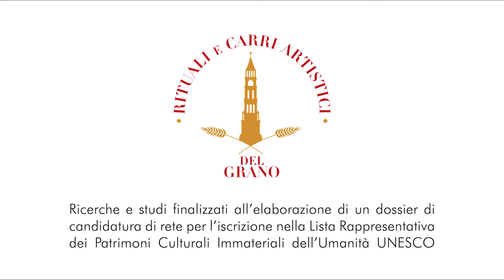Umberto Colantuono, vicesindaco esperto del Giglio - Villanova del Battista